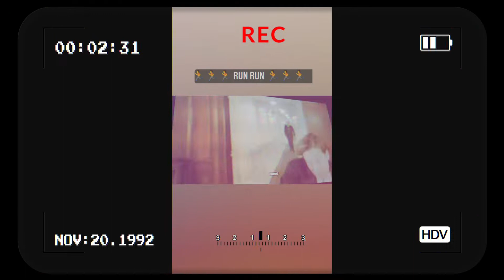VI *** EL LOTO NEGRO*** THIS IS THE WAY *** MARDEKAVI *** PROD nvrfrvr.